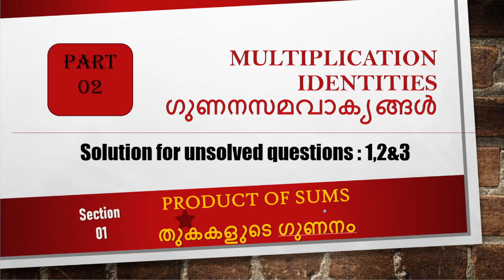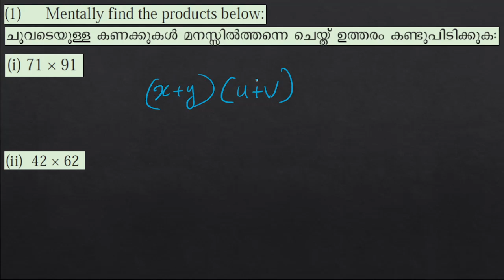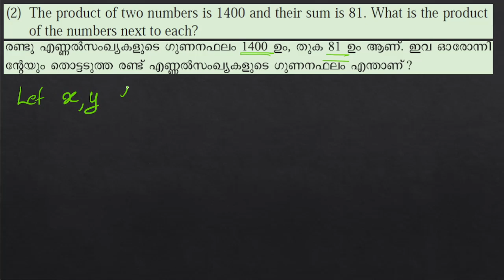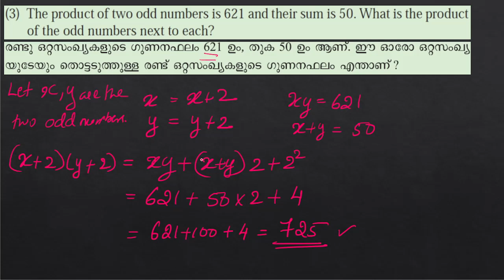Class 9 Maths | New Syllabus 2024 | Chapter 4 | MULTIPLICATION IDENTITIES | ഗുണനസമവാക്യങ്ങൾ Part 02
Kerala SCERT Latest Syllabus 2024_Class 9 Maths | Section 1 | Product of Sum | തുകകളുടെ ഗുണനം    | Theory
Kerala SCERT Latest Syllabus 2024_Class 9 Maths
Identities
Theory and Solved Examples of class 9 mathematics
Theory and solutions to unsolved questions of class 9 mathematics
Theory and solutions to exercise
Kerala syllabus latest
latest Kerala syllabus
new syllabus
full marks in academics
study maths easily
solutions to question
worked out examples
ssc
rrb
psc
Kerala psc
competitive exam
kerala PSC maths
PSC maths